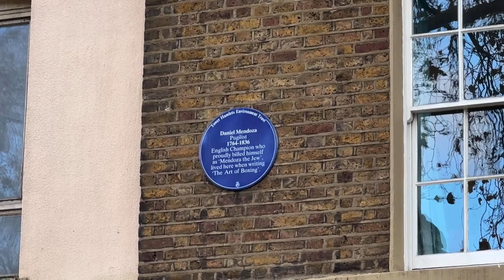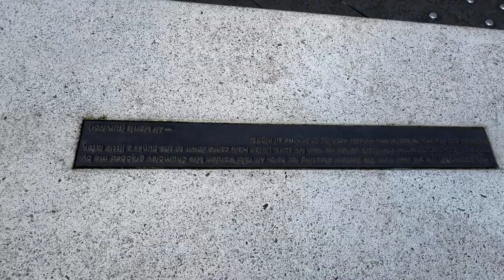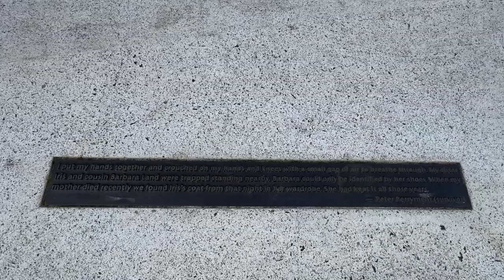A walk around the London area of Bethnal Green.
In todays video we explore the London Borough of Tower hamlets in the area of Bethnal Green , as we walk around I will be talking about the history of the following places, York Hall, V&A, Paridise Row, Bethnal Green Station.